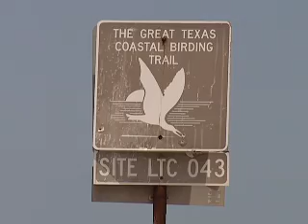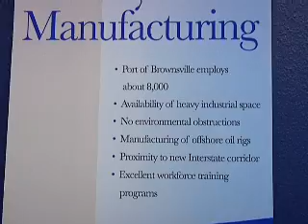Cameron County could soon be out of this world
It's approximately a 25-mile stretch of open space from Brownsville to Boca Chica Beach, and that's exactly what the company Space X is looking for,  in order to build a launching space pad.

The company has been working with Cameron County leaders and the Brownsville Economic Development Corporation over the past year, to determine if the undeveloped land is the right place for their project to take-off.

Michelle Lopez, BEDC marketing and communications coordinator, said the site was chosen because of its location near the Gulf of Mexico.

"It's a good location - it's just easier to go over water and head to the east," Lopez said. "Also, the land that they're looking at is privately owned so there's no issue there."

The other two potential sites for this project are Puerto Rico and Florida.

Wherever the launching pad is built, it will be used with several goals in mind.

"There will be commercial launches and they'll be sending equipment, satellites into space,  that will be the short-term goal," Lopez said. "The long-term goal is to see astronauts going into space."

Environmental studies are currently underway in the selected areas.

Local leaders are hopeful Boca Chica Beach will be the pick, because they said the benefits soar above the downfalls.

"It's going to create an educational venue for young students that want to (study) and have any interest in engineering or just aerospace," Cameron County Judge Carlos Cascos said.

Not to mention, Lopez adds, it would help decrease the county's unemployment rate by one percent.

"It will provide about 600 jobs, (paying) over the average income here in Cameron County," she said.

The company is working with property owners in the area to determine if they would be able to acquire the land they need to build.

The site could be chosen between the next six to 12 months.